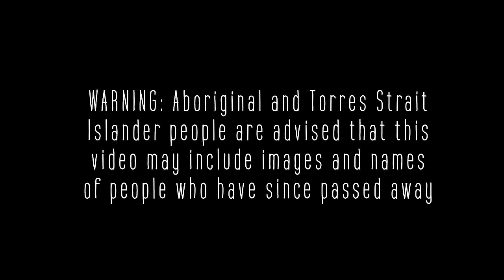HUNTING with the Australian INDIGENOUS KOKOMENJENA CLAN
Welcome back legends. We're back on dry ground and have been welcomed into some amazing aboriginal homelands, Kokomenjena Country. In this episode we're welcomed to country and taken out to explore this vast stretch of homelands chasing barramundi and meeting the family for a big camp oven cookup and one of chappy's traditional cabbage tree dampers. This was an experience of a lifetime and I cant wait to share it with you all. Thanks to the Kokomenjena Clan for making us feel so welcome.